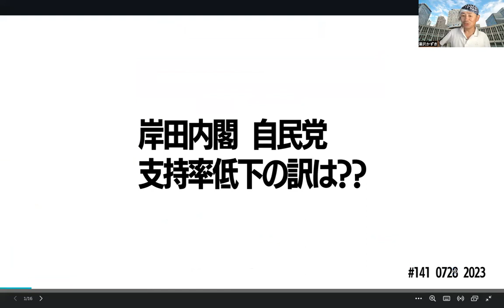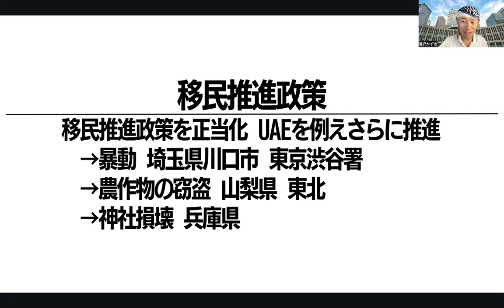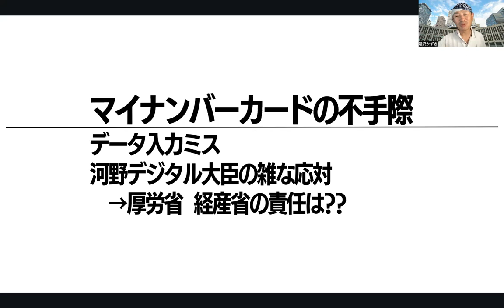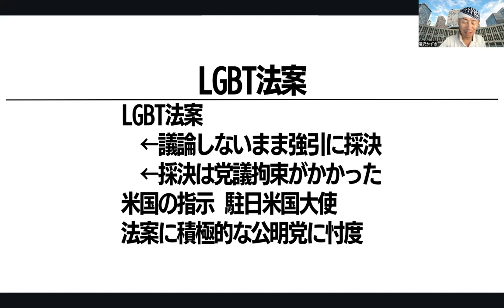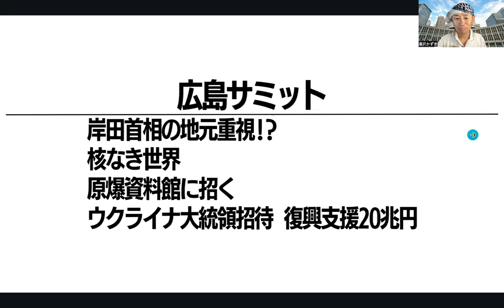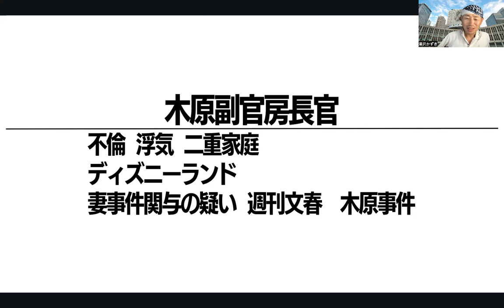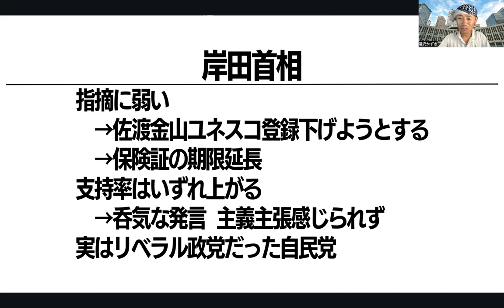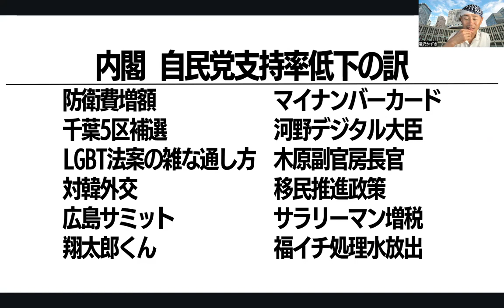【岸田内閣は危険水域!?】支持率はいずれ上がる!の甘い読み!! 141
増税否定から防衛増税を実行した“前科”…岸田首相目論むサラリーマン増税
ㅤㅤㅤㅤㅤㅤㅤㅤ
首相、健康保険証の廃止延期も視野…マイナカードへの不安払しょく狙い